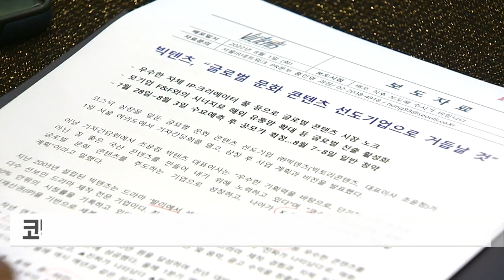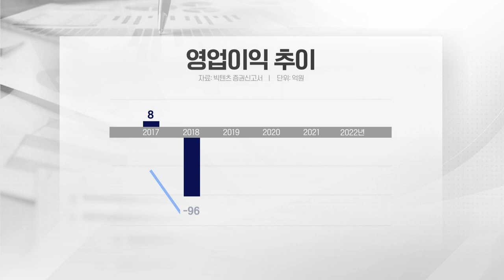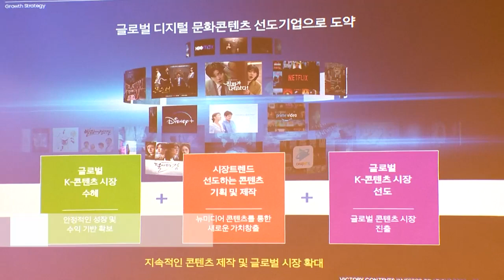이전 상장 빅텐츠, 롤러코스터 실적이 걸림돌... 안정성 확보 어떻게? (20230801)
# 이전 상장 빅텐츠, 롤러코스터 실적이 걸림돌... 안정성 확보 어떻게?